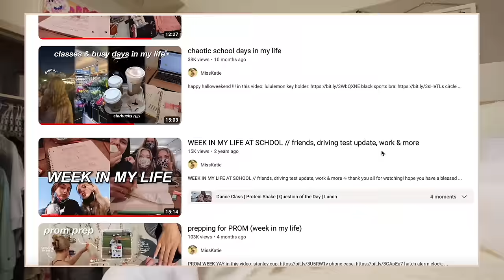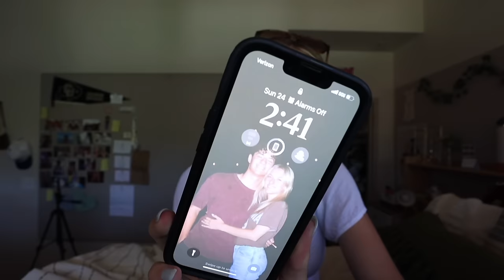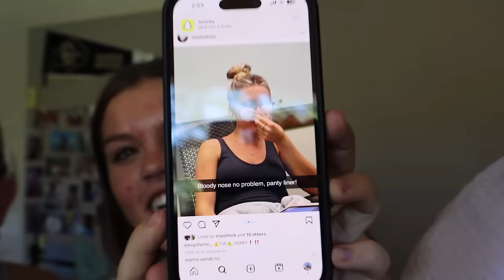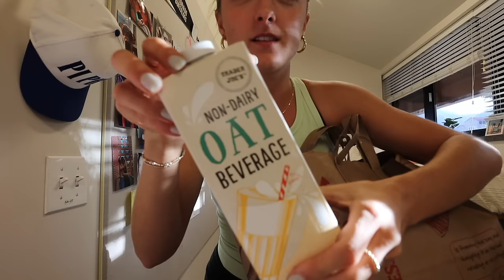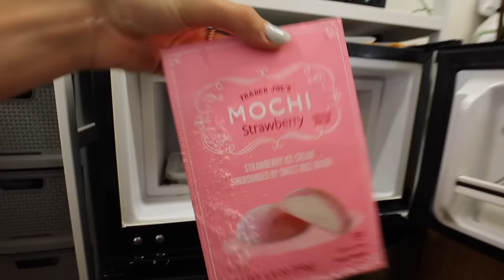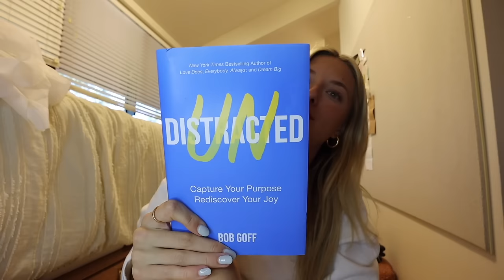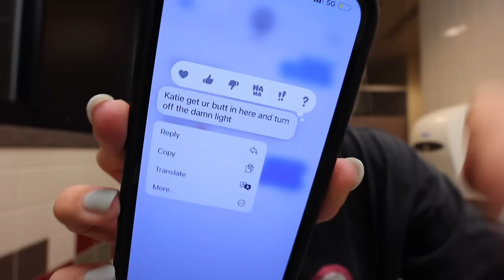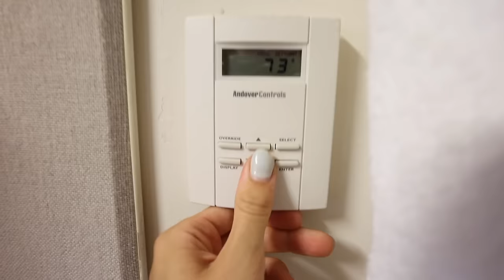week in my life as a college freshman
sending love,
katie